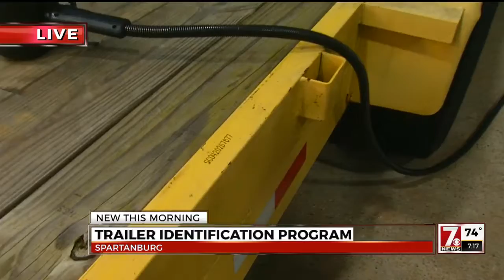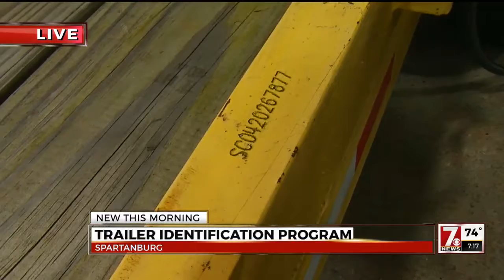Trailer ID Project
Spartanburg Sheriff's Office wants to register your utility trailer for free, August 19